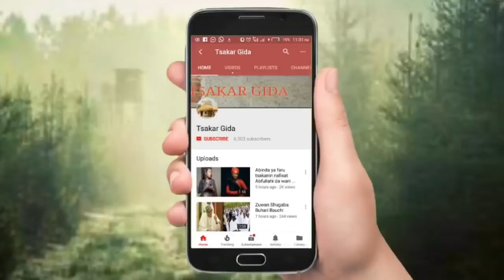Jaruma maryam booth ta taya jaruma tallan kayan matan ta